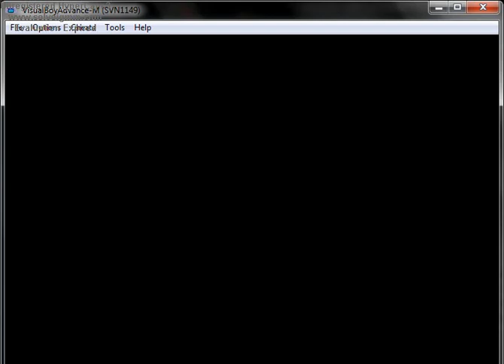Evoluindo Skitty para Delcatty, Pokemon Emerald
O Skitty so evolui para Delcatty com uma moon stone, vc so acha uma moon stone em todo o jogo por isso tenha certeza que quer evolui esse pokemon ou então não podera evoluir outro. vc so acha uma moon stone no meteor of falls (queda de meteoros)